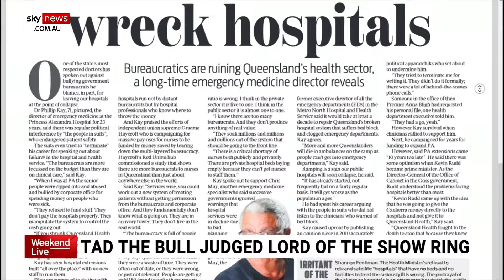Respected Qld doctor blames ‘bullying’ bureaucrats for ruining health system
Sky News contributor Des Houghton says one of Queensland's most respected doctors has come out and claimed men in suits “bullied and abused” senior people at his hospital.

Dr Phillip Kay, director of emergency medicine at the Princess Alexandra Hospital for 23 years, said there was regular political interference by "the people in suits" who endangered patient safety.

“He has really opened up on this; he thinks that the hospital system in Queensland is at the point of collapse,” Mr Houghton said.

“He blames the people in suits, as he calls them; he says the bureaucrats make decisions that ... have a negative impact on patient health, and he thinks there should be a new system where they’re bypassed.”